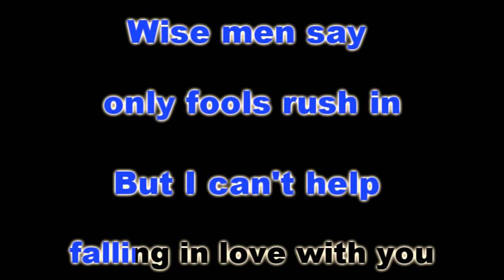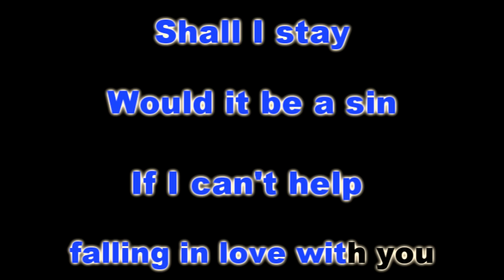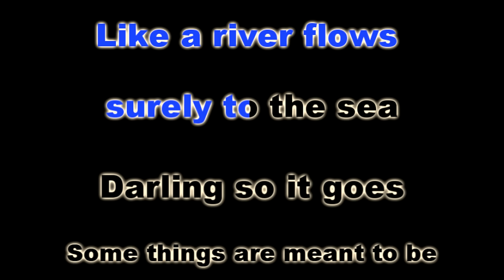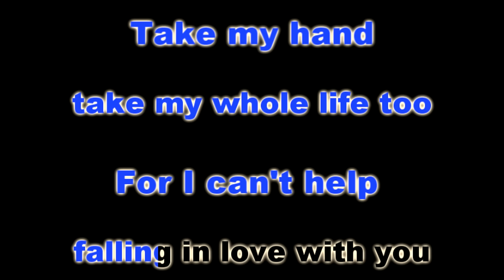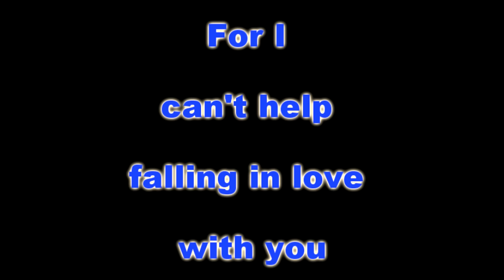CAN'T HELP FALLING IN LOVE WITH YOU - Daniel Padilla (KARAOKE VERSION)